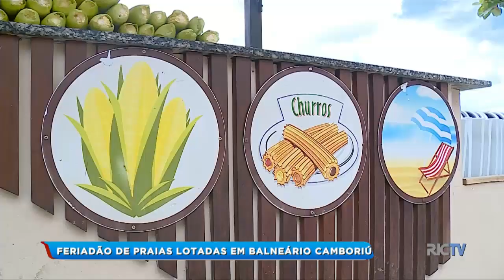Feriadão de praias lotadas em Balneário Camboriú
Últimos dias do ano estão sendo marcados por praias lotadas, em Balneário Camboriú. A Praia Central foi a mais procurada e o local passou também a ser um ponto turístico para quem quer tirar fotos. Veja na reportagem.